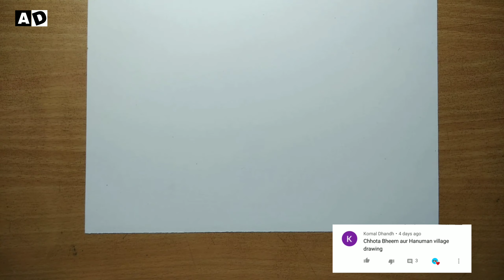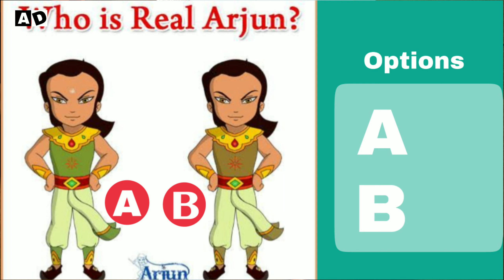Drawing Hanuman Ji 🔥हनुमान जी ड्राइंग Chhota Bheem and Hanuman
Drawing Hanuman Ji 🔥हनुमान का चित्र बनाना

👉 आज, हम सीखेंगे। how to Drawing Hanuman ji with simple stepsहनुमान जी को easily कैसे बनाएं.

👉 Drawing Hanuman Ji
👉 Chhota Bheem and Hanuman
👉 Hanuman and Chhota Bheem
👉 Hanuman Drawing
👉हनुमान का चित्र

👉Drop down your views in comments below ⤵️